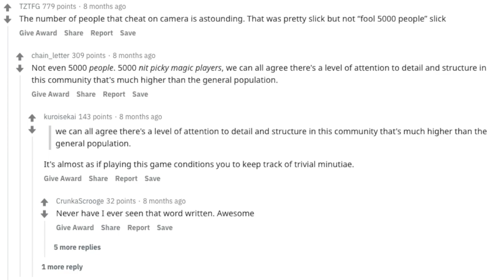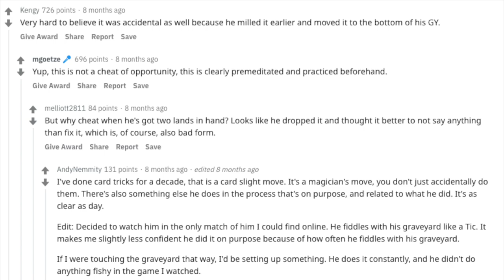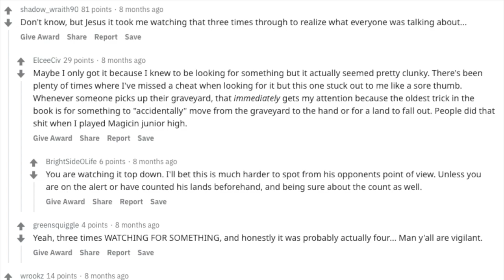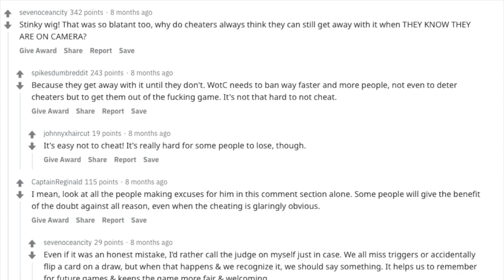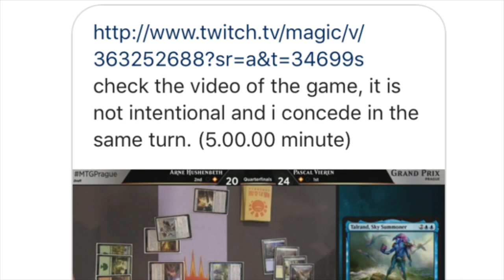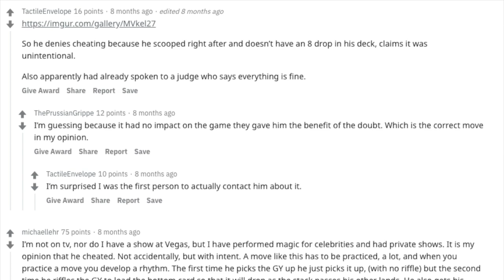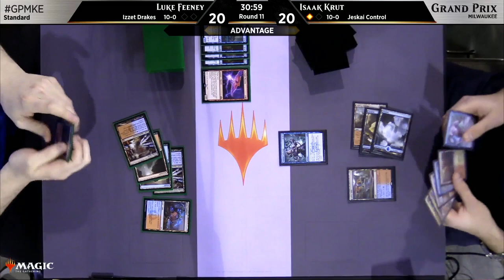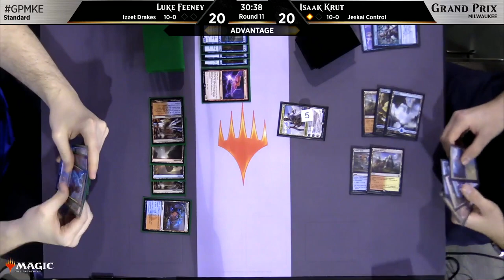Why I Quit Playing Magic the Gathering at My Local Magic the Gathering Store